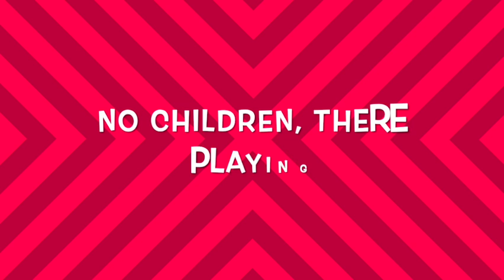BACK TO BASIC Summer Wells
IM GOING BACK TO BAZIC TO TRY TO GET A BETTER CONNECTION WITH SPIRIT